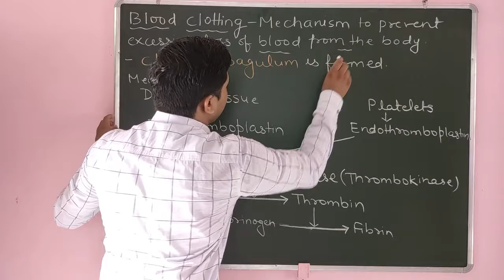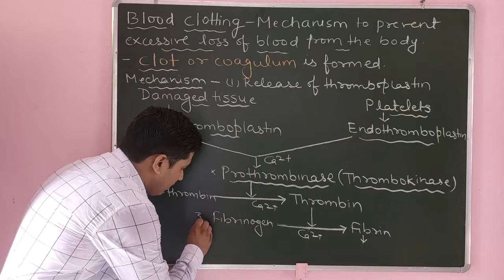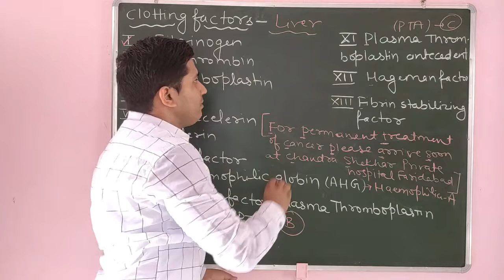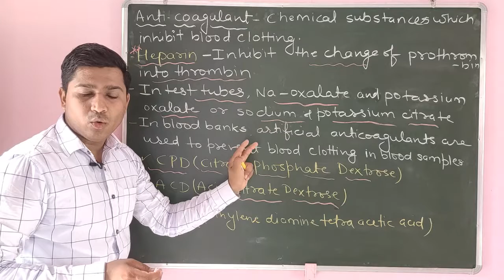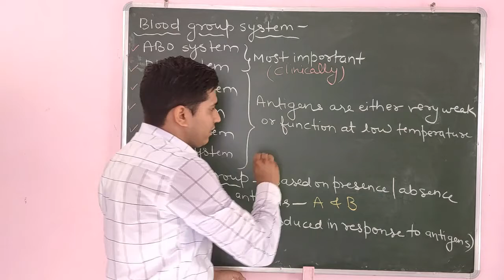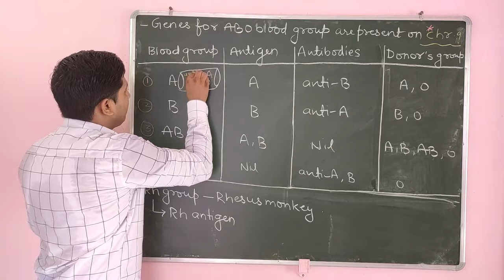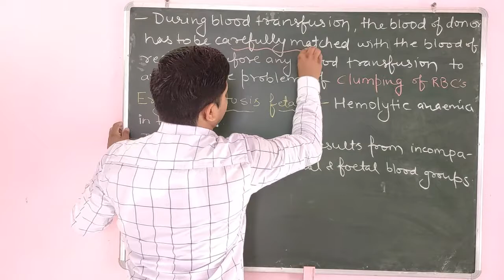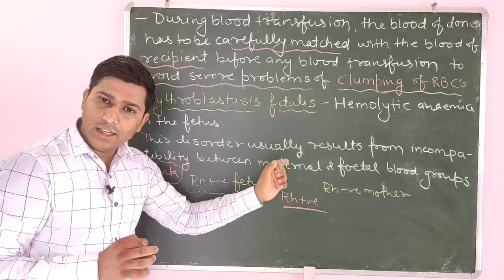Blood groups and blood clotting- Body fluids and circulation | Lecture-2 | Class 11| Ashish sir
Blood Groups – blood of human beings differ in certain aspects although it appear same in all individuals. Two main types of grouping are ABO and Rh.

ABO grouping is based on presence or absence of two surface antigens RBC, antigen A and antigen B. The plasma of an individual also contains two antibodies produced in response of antigens.

During blood transfusion, blood of donor has to be matched with blood of recipients to avoid clumping of RBCs.

Group ‘O’ blood can be donated to any individual with any blood group, so it is called universal donor.

Person with ‘AB’ blood group can receive blood from any person of any group, so it is called universal recipient.

Rh grouping – Rh antigen (similar to Rhesus monkey) are observed on surface of RBCs of majority of individuals (about 80%). Such people are called Rh positive and those in whom this antigen is absent are called Rh negative.

Erythroblastosis foetalis– if father blood is Rh +ve and mother blood is Rh -ve, the foetus blood is Rh+. During the delivery of first child there is a possibility of exposure of mother blood with foetus blood to develop antibodies in mother blood. In subsequent pregnancy the mother’s blood can leak into foetus blood and destroy the foetus RBC. This case is called erythroblastosis foetalis.

In this class ashish sir introduces about blood groups and clotting of blood.